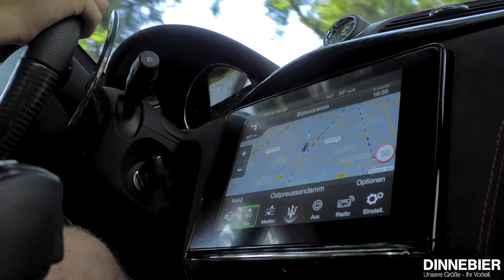Schnell und Sexy - warum der Maserati GranTurismo so besonders ist | DINNEBIER TV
Bekommt ihr bei diesem Teaser nicht auch Appetit auf unseren Maserati GranTurismo? Mehr zum Modell und die Möglichkeit zu einer Probefahrt findet ihr
Wenn euch unsere Videos gefallen, lasst gerne ein Abo da. Wir freuen uns auf Euch!